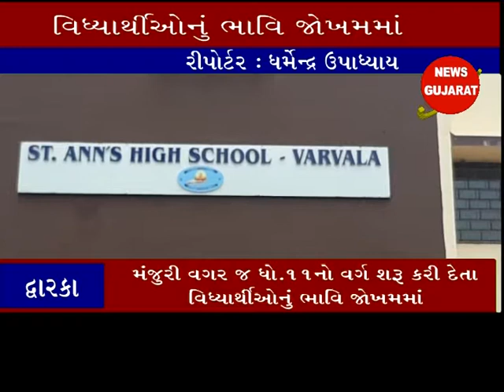દ્વારકા ઃ વરવાળાની સેન્ટ આન્સ સ્કુલ માં મંજુરી વગર જ ધો.૧૧નો વર્ગ શરૂ કરી દેવાયો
દ્વારકા ઃ વરવાળાની સેન્ટ આન્સ સ્કુલ માં મંજુરી વગર જ ધો.૧૧નો વર્ગ શરૂ કરી દેતા વિધ્યાર્થી ઓ નું ભાવિ જોખમ માં